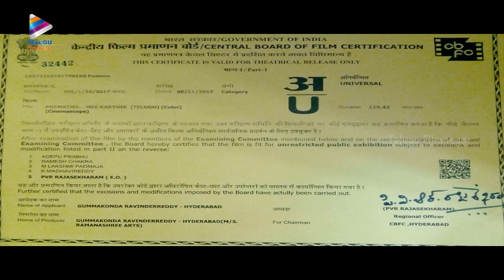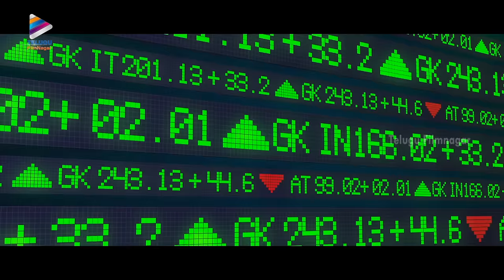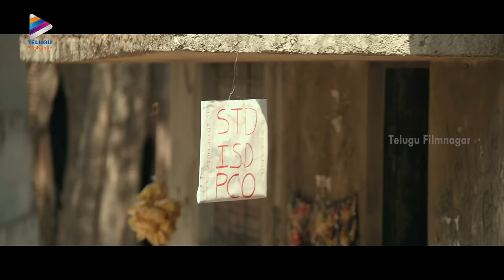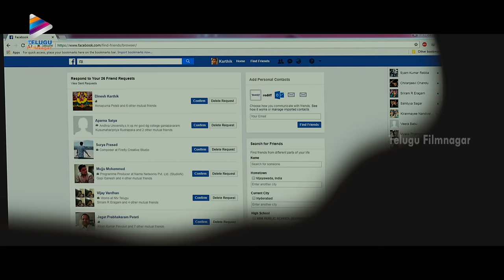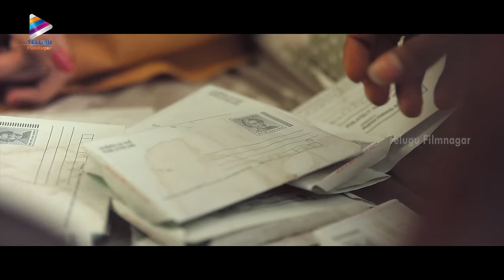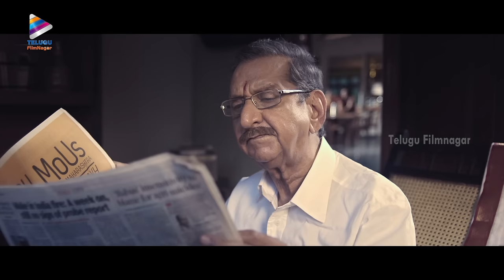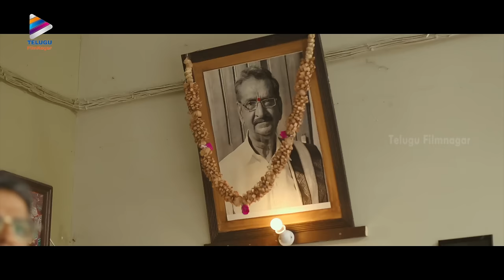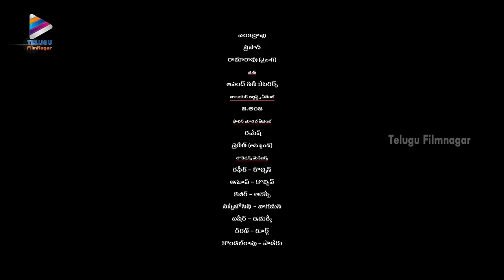Prematho Mee Karthik Latest Telugu Full Movie 4K | Kartikeya | Simrat Kaur | Telugu New Movies | TFN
Prematho Mee Karthik Latest Telugu Full Movie 4K on Telugu FilmNagar. PremathoMeeKarthik Super Hit Telugu Movie ft. Karthikeya, Simrat Kaur, Murali Sharma, Jhansi, Prudhviraj and Pragathi. Directed by Rishi and Produced by Ravinder Reddy Gummakonda. Music Composed by Shan Rehman.

Synopsis:
Karthik (Kartikeya) is an NRI with no emotions and family attachments. As promised to his father, he visits India and during his visit, he falls for Anjali (Simrat Kaur). Who is this Anjali? What kind of changes does she bring in Karthik's life? Will Karthik change his mindset? Answers to all these questions form the rest of the story of Prematho Mee Karthik.